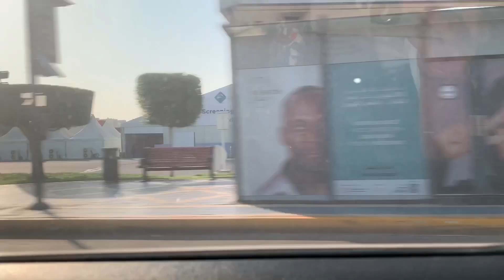Friday at Corniche Abu Dhabi I Weekend is Beach Time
Corniche Abu Dhabi